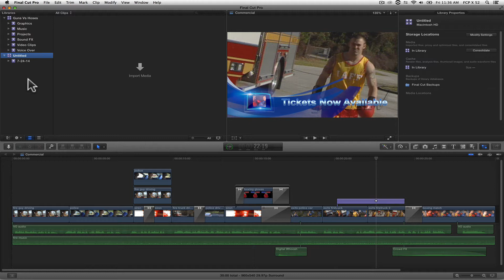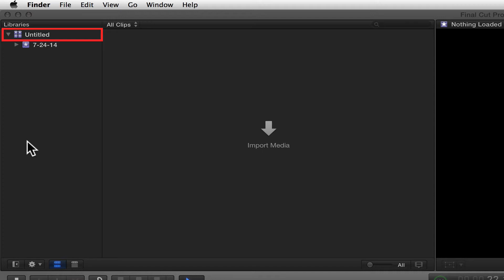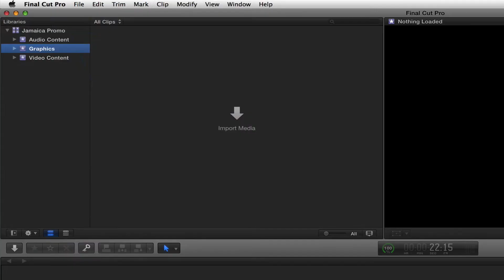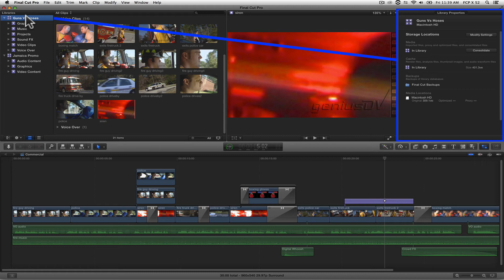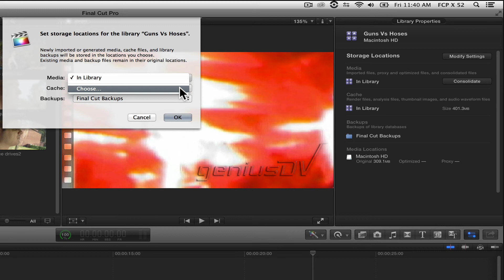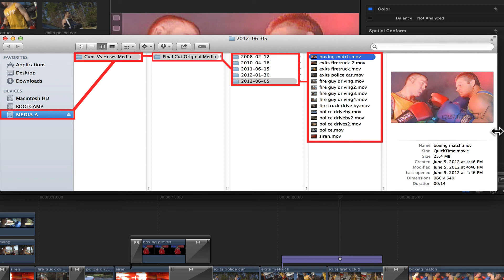FCP X Media Management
Learn the new media management features within Final Cut Pro X, version 10.1.2.  Learn how to consolidate media to a folder that lives outside of a library package.